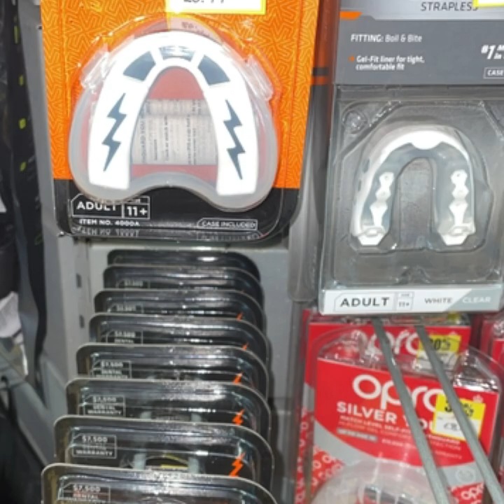Dean Martin for good times Cover by hopey price